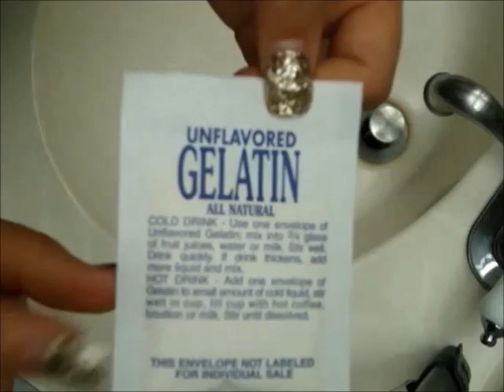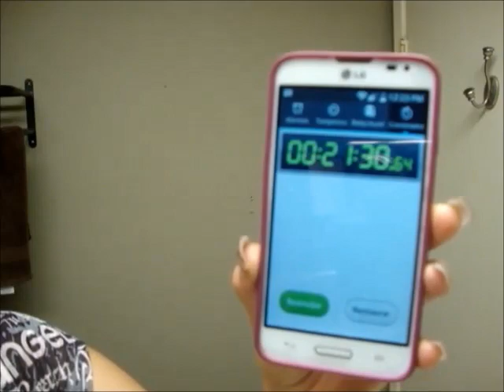Mascarilla negra para eliminar puntos negros ¿¿SIN CARBÓN?? //mascarilla de grenetina //Dannah Rey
Quise probar este popular remedio casero para eliminar impurezas de la piel.

Al parecer toda la gente esta haciéndolo por que busque en varias tiendas el carbón y AGOTADO!!!

Haaa pero mi ingenio Mexicano no me fallo y encontré una curiosa alternativa.